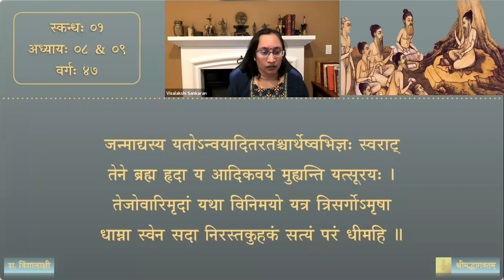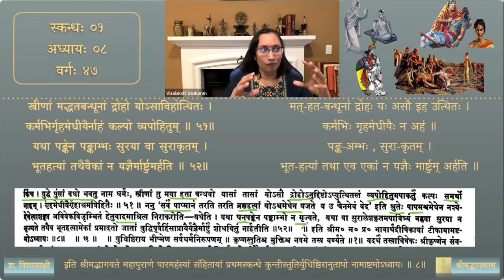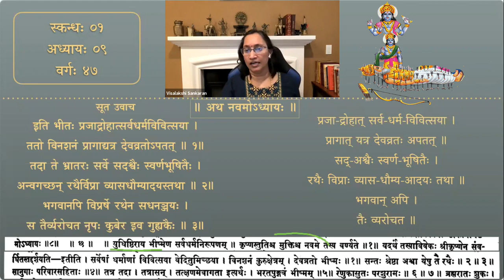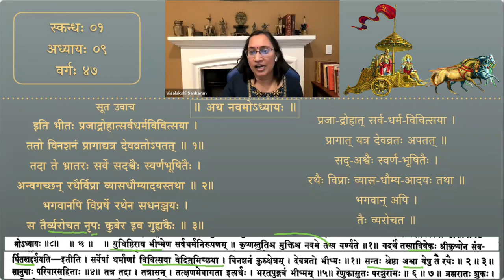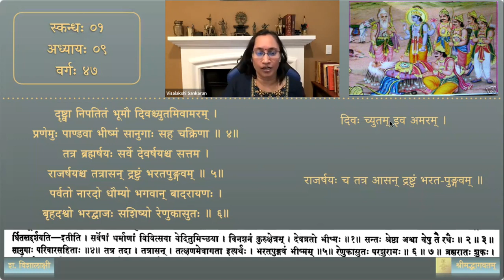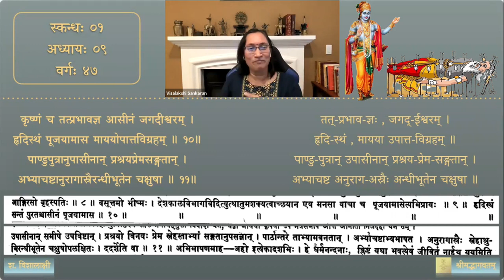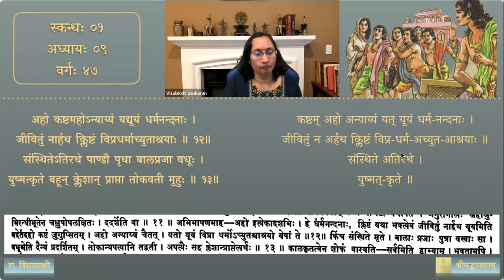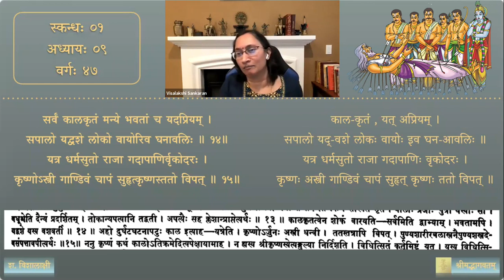श्रीमद्भागवतम् — भावार्थदीपिका — Skanda 01 — Chapter 9 — Session 47